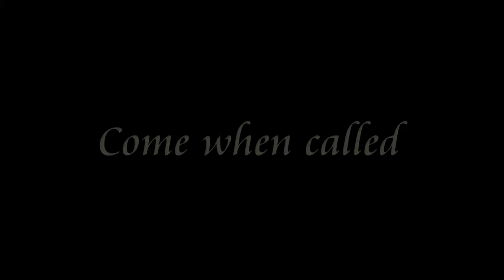Molly Mae - 3 year old Flatcoat Retriever - 3 Weeks Residential Dog Training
Trained by Trainee Iona Duckett. Home boarding residential dog training.